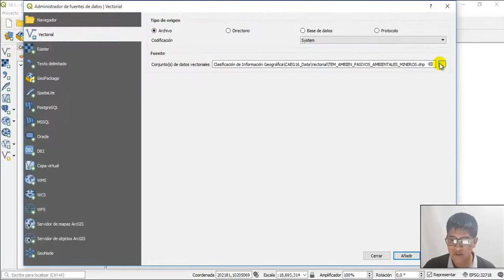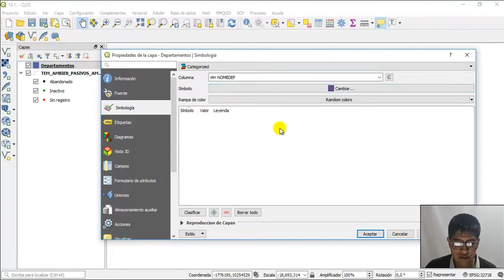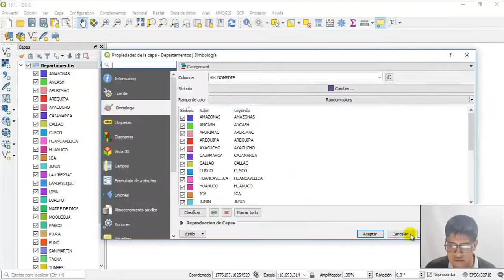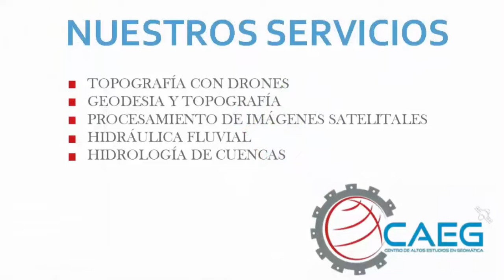😱 SIMBOLOGÍA CON QGIS #02 (MAPA DEPARTAMENTAL) | CAEG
En este tutorial aprenderás a clasificar el estilo de la simbología de polígonos en QGIS, mediante sus datos cualitativos visualizados desde su tabla de atributos.

Déjame en los comentarios que te pareció esta primera clase y que otros tipos de clasificación de simbologías en qgis deseas APRENDER..

🎁 CURSO GRATUITO DE QGIS! COMPLETO

Aprende!... SQL y QGIS con Nosotros :)